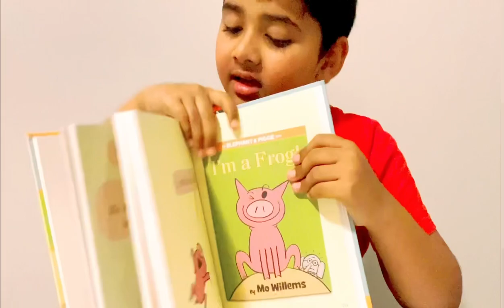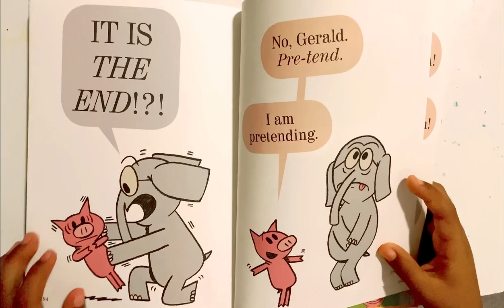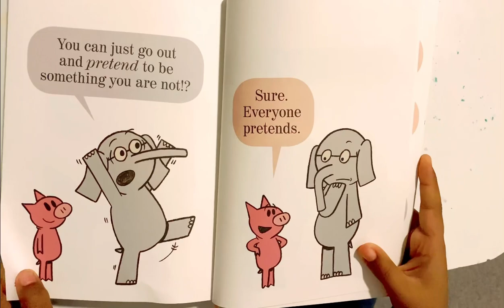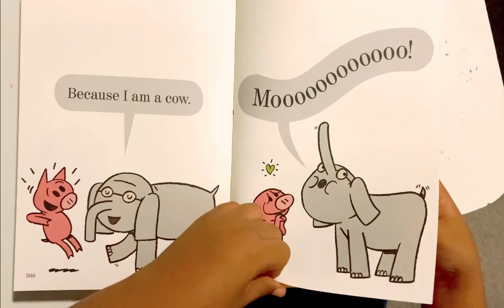Bedtime Story for kids|Story-10|Gerald and Piggie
I came back to another story for you.” I’m a Frog”. Let’s enjoy reading!!!

Here are all my previous bedtime stories,

Darshan.